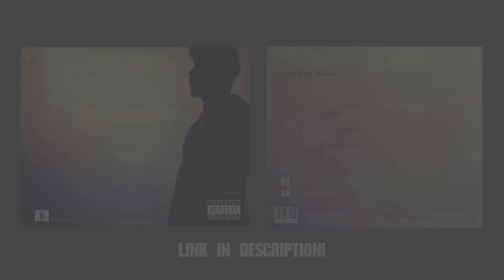Sean Markie Ft. Sadda Sexy "Whoa" Official Music Video Dir.